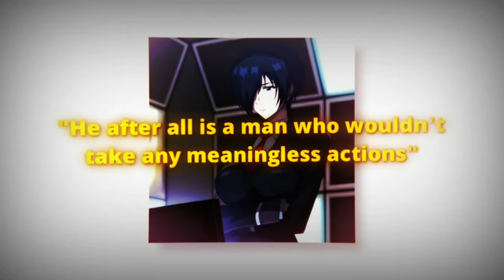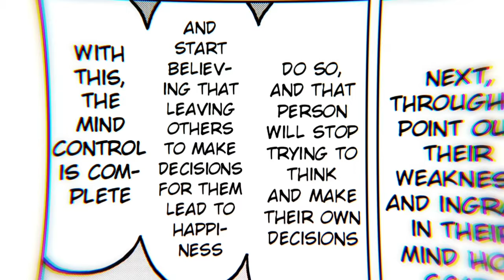#1 Manipulation Trick Yuuichi Uses to Win.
YUUICHI KATAGIRI and his MANIPULATION. He is sly, manipulative, and cunning. One of the greatest in the verse for his quick wit and thinking under stressful situations with amazing emotional control. What are the tactics he uses to facilitate his manipulation? and how did Yuuichi Katagiri manage to reverse engineer manipulation on a Mind Controller??

The video teaches you more about TOMODACHI GAME, Yuuichi Katagiri and other characters. Manipulation and Psychology.

Not review, not an analysis, not a video essay, but a discussion. Which has best characters like, Yuuichi Katagiri, Shiho Sawaragi, Makoto Shibe, Tenji Mikasa, Yutori Kokorogi & More! A video on Yuuichi which the Manga Tomodachi Game was made by Yuki Sato!